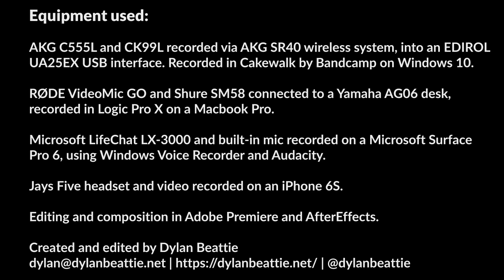The Seven Microphone Showdown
I wrote a blog post - all about how different kinds of microphone sound, and how they cope with movement, interference and background noise. This video was made by recording the same thing on seven mics, simultaneously, and then editing them to compare how each of them sounds under various conditions.

The microphones are:

1. AKG C555L headset condenser mic
2. Microsoft LifeChat LX-3000 USB headset
3. AKG CK99L lavalier condenser mic
4. RØDE VideoMic GO shotgun mic
5. Shure SM58 dynamic mic
6. Jays Five iPhone headset
7. Microsoft Surface Pro built-in microphone

The two AKG mics were recorded via an AKG SR40 wireless system into an EDIROL UA25-EX audio interface, into Cakewalk running on Windows 10. The RØDE and Shure mics were recorded through a Yamaha AG06 desk into Logic Pro X running on a Macbook Pro. The Microsoft LifeChat headset and the Surface built-in mic were recorded on a Surface Pro, using Audacity for the headset and the Windows Voice Recorder for the built-in mic. The Jays Five iPhone headset and the video were recorded on an iPhone 6S. Video was assembled and edited in Adobe Premiere, with captions and titles added in AfterEffects.